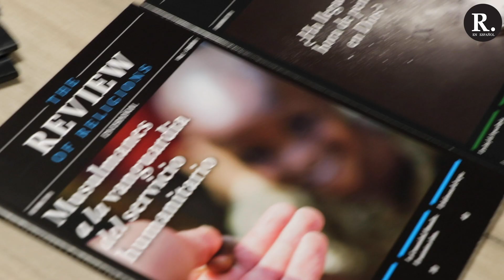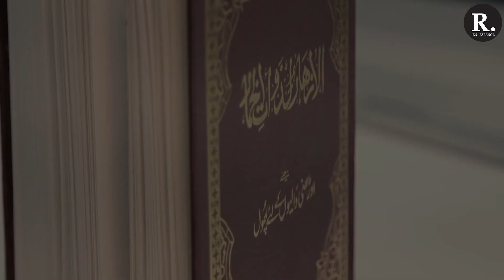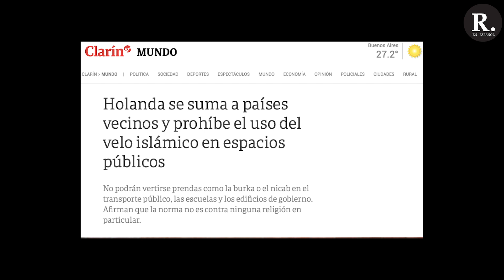¿Es el velo símbolo de opresión?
Con motivo de la celebración del día internacional de la mujer, el 8 de marzo, la editora de la revista The Review of Religions en español,  nos habla acerca de por qué ha decidido llevar el velo, y responde abiertamente a la polémica alegación de que el velo es un símbolo de opresión.